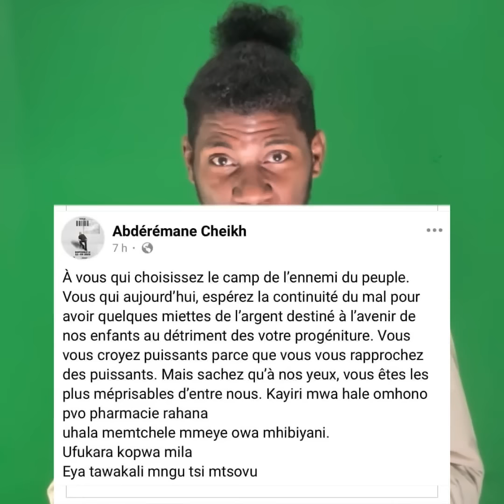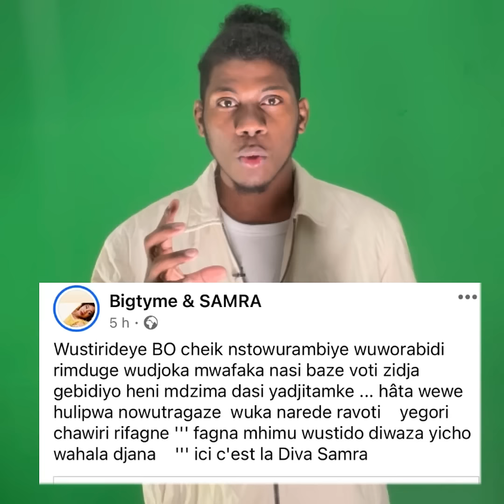WUTSINI DEYE BO CHEIKH MC 😳( SAMRA EN CLASH AVEC CHEEIK MC)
salam☺️anlekoum
@Ahmada Mohamed
©️ @MHD PROD
🚨Focus 🚨sur le dernier passage, un message fort à été dite par un MHD sincère.
Merci aux Fans et aux personnes qui partagent nos vidéos chaque jour, vous nous donnez de la force à chaque tournage et on est très reconnaissant pour ça.
faite découvrir nos vidéos et invités vos amis à aimez notre page,
Merci beaucoup
La team MHD PROD
Follow : Mhd Prod 👇🏾
MHD LE COMÉDIEN